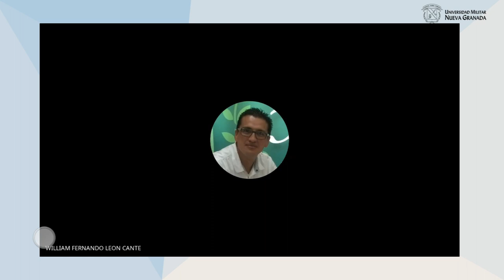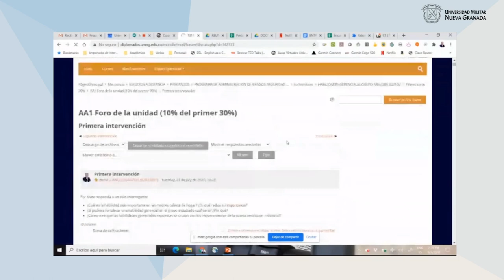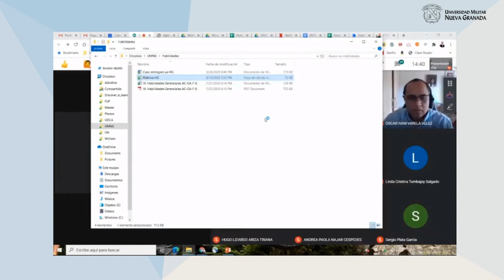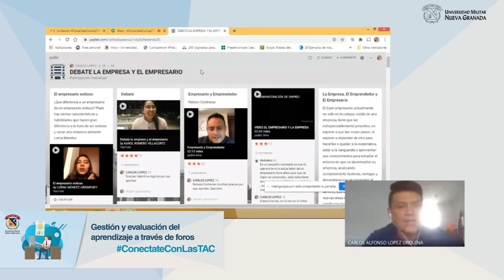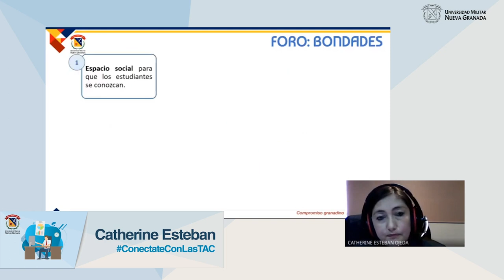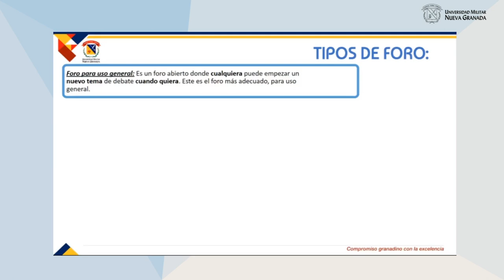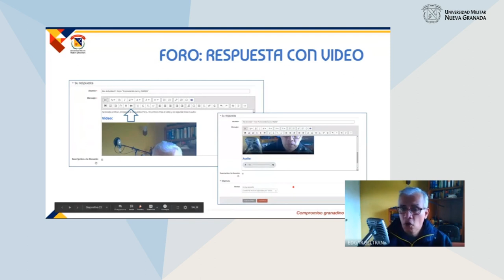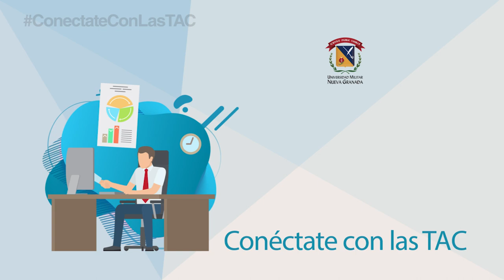Conéctate con las TAC: gestión y evaluación del aprendizaje a través de foros